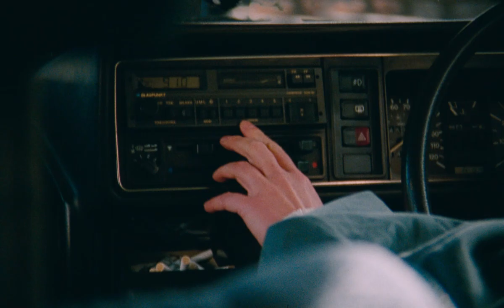Blue Jean - Official Trailer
England, 1988. Margaret Thatcher’s Conservative government has introduced Section 28, a clause of the Local Government Act which seeks to prohibit “the promotion of homosexuality” by local authorities across the United Kingdom. For Jean, a gym teacher whose sexuality is a secret from her colleagues, the threat is immediate and real: if exposed, her love life could cost her her job. At work, every sidelong glance, every whisper, and every query about Jean’s private life is a threat.

But sympathy from her girlfriend Viv, played by KerrieHayes (NOWHERE BOY, BLACK MIRROR) also feels limited. Out and proud, and part of a co-operative of similarly assertive lesbian women, Viv regards secrecy as capitulation to an increasingly oppressive system. As pressure mounts from all sides, the arrival of a new girl at school catalyses a crisis that will challenge Jean to her core.

Anchored by a stunning performance from RosyMcEwen (THE ALIENIST, VESPER), this poised and penetrating debut by writer-director GeorgiaOakley grips like a thriller, whilst exploring with intense sensitivity a period in British history the effects of which still resonate in countless lives today.